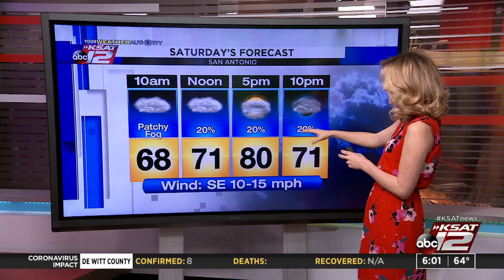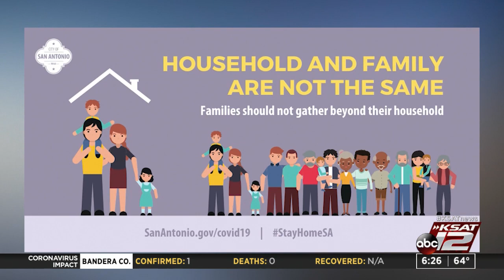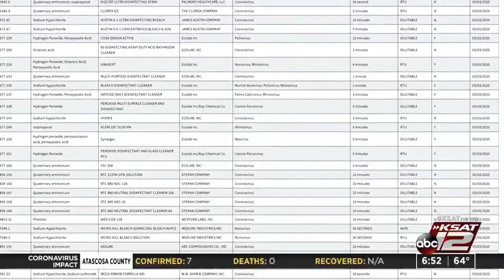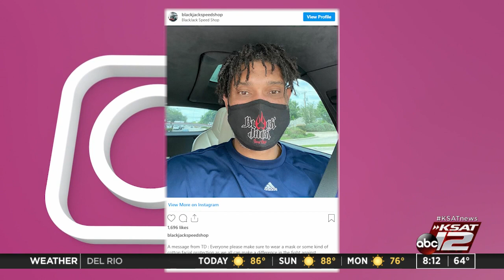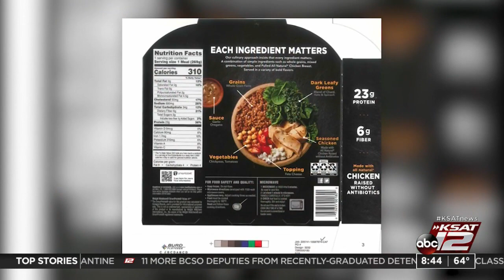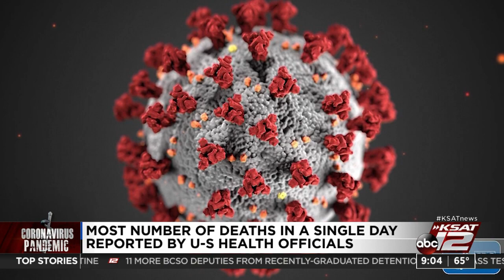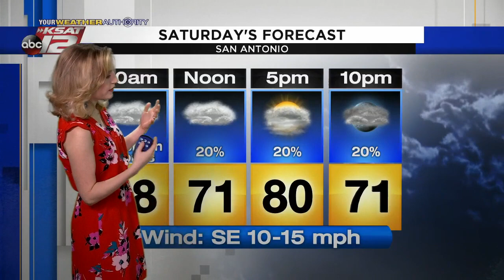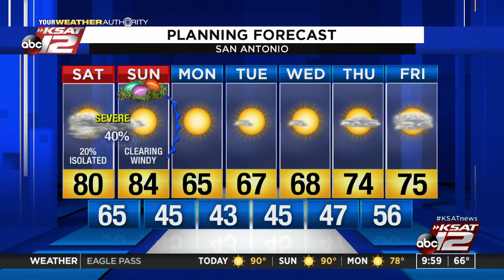GMSA Weekends : Apr 11, 2020